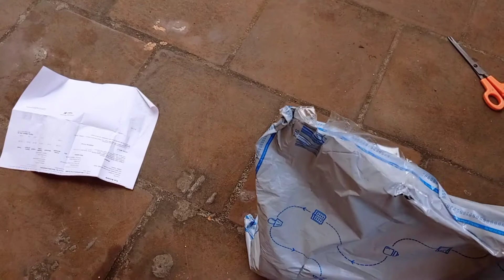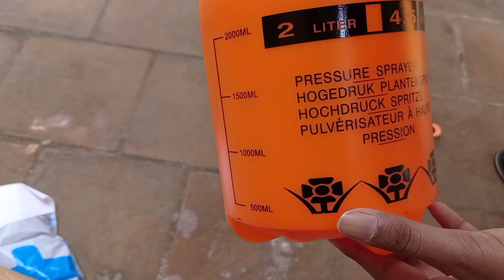Unboxing & Review of plants Pressure Sprayer !! | Tamil | Pasumai Organic Veetu Thootam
In this video we  will see Unboxing & Review of plants Pressure Sprayer !! | Tamil | Pasumai Organic Veetu Thootam  So please dont skip the  video and see this video fully and if you didn't subscribe our channel please subscribe our channel and click the bell icon for more videos. And many videos are waiting for you so please see all the videos.

1. Sharing our channel video and our channel
 3. See this video fully

Like this many Unboxing videos are waiting for you !!!

These 3 things we tell us to do and a huge thank you to all the 150+ subscribers and  give your support to us continuously.

Unique Cartz Garden Pump Pressure Sprayer|Lawn Sprinkler|Water Mister|Spray Bottle for Herbicides, Pesticides, Fertilizers, Plants Flowers 2 Liter Capacity 2 L Hand Held Sprayer

You all can also buy this product by clicking the above link !!!

Hope the video will be interesting .

We will meet in next interesting and useful video